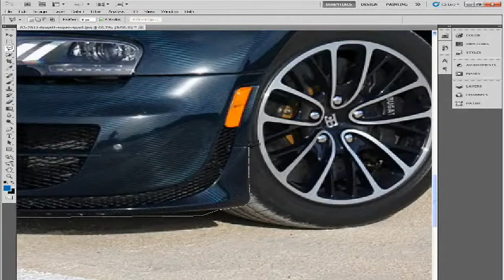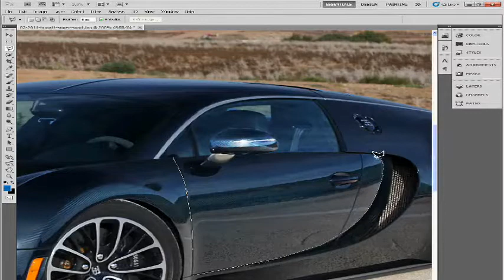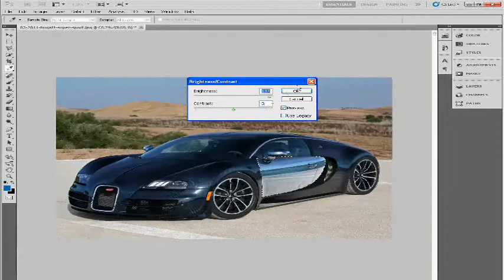Bugatti Super Sport 2011 Tuning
My first tuning video for Bugatti Super Sport 2011 in Photoshop.Music from TrineBeats.Hope you like it.Photo by Rex Roy / AOL.